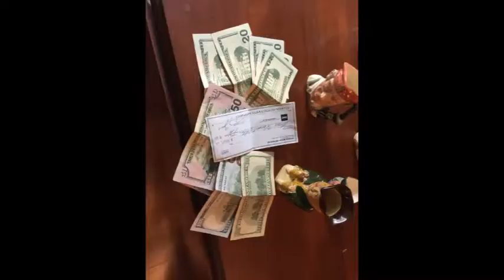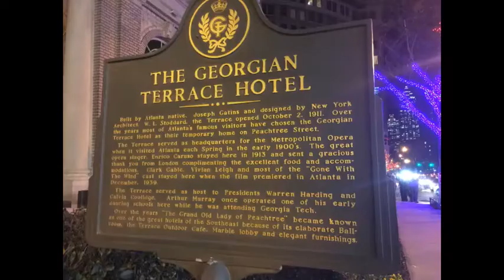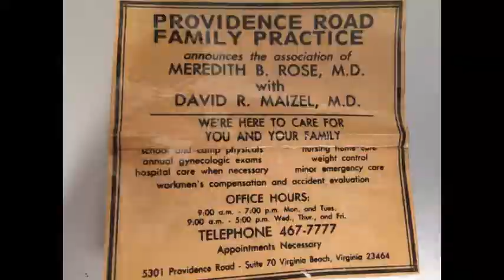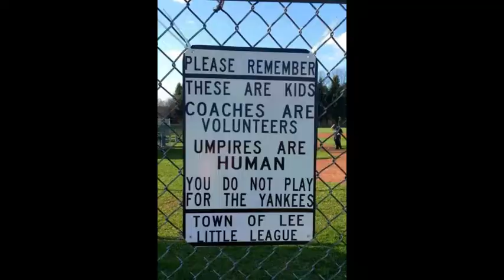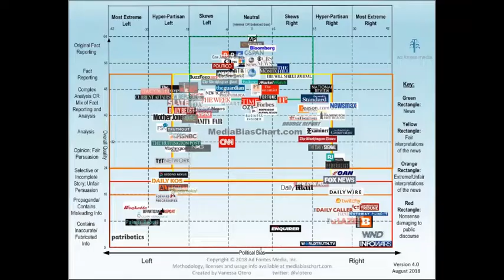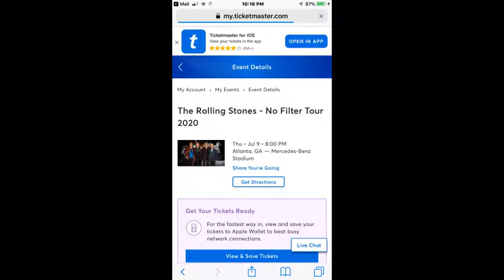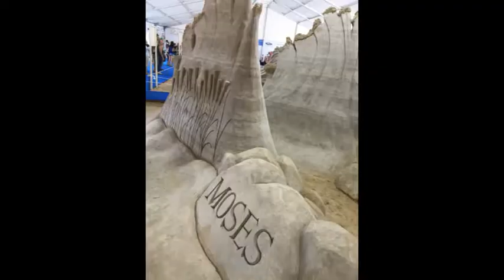Ken's Favorite Photos for YOU